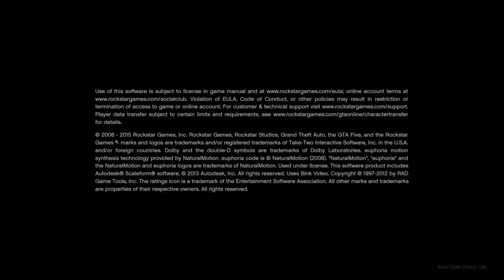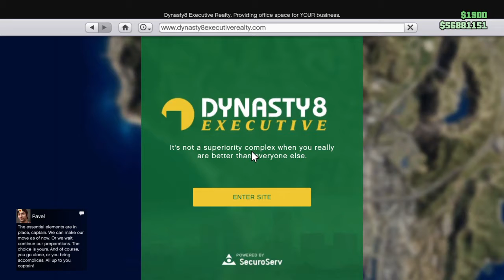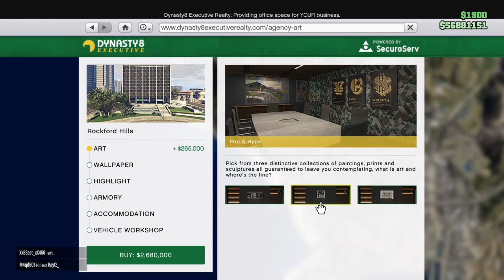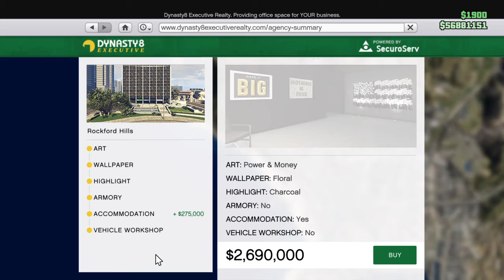Grand Theft Auto Contract Dlc cutseen